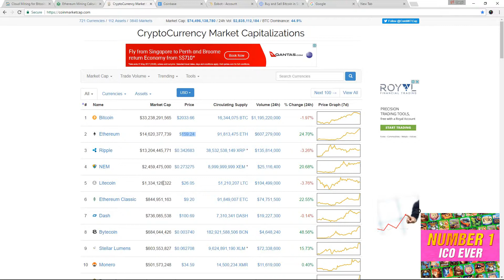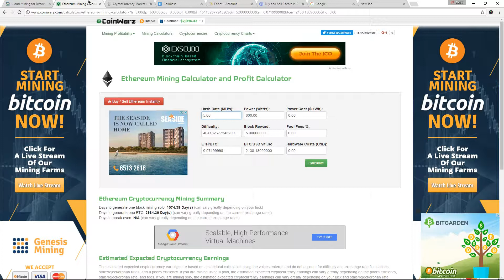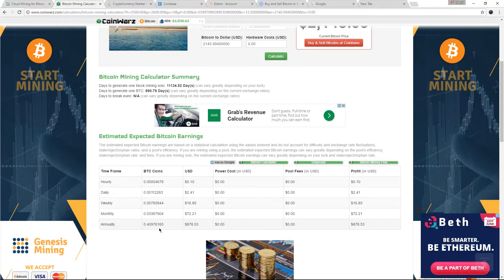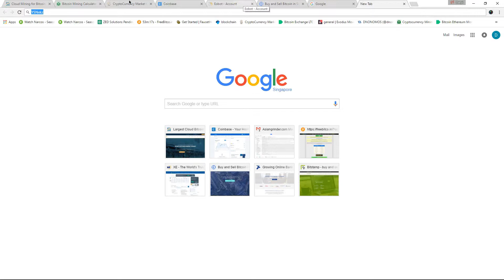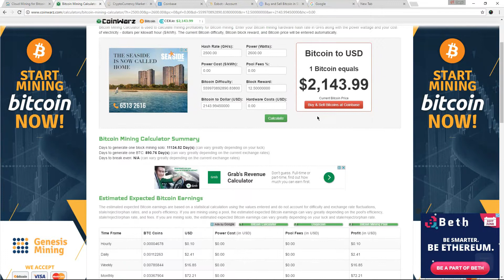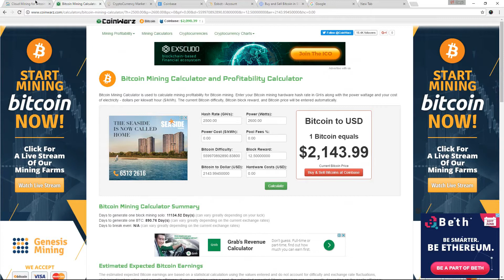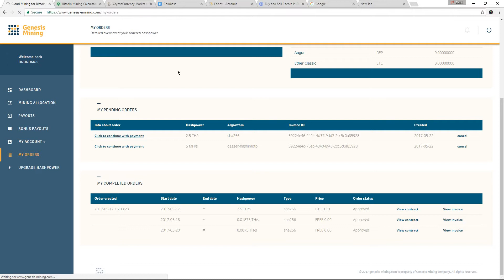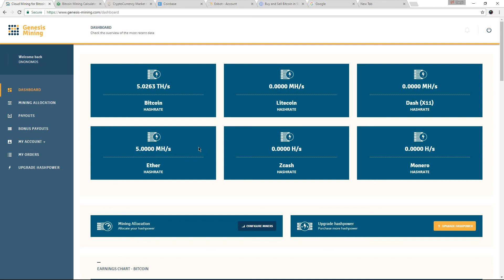2500GH BitCoin contract upgrade and 5MH Ethereum upgrade Genesis-Mining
Cheers!

Genesis Mining Bitcoin and Ethereum Upgrade.
I will use it the next time.

CHeers!